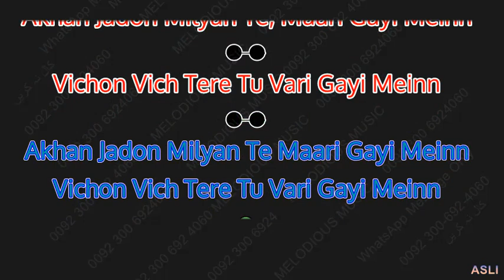Akhaan Jadon Milyan SAMPLE KARAOKE LYRICS NOOR JEHAN 04 50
برائے مہربانی ۔ فون کال نہ کریں ,صرف واٹس ایپ میسج کریں